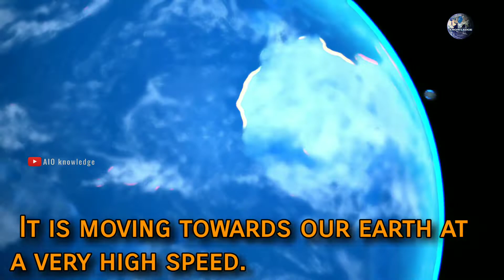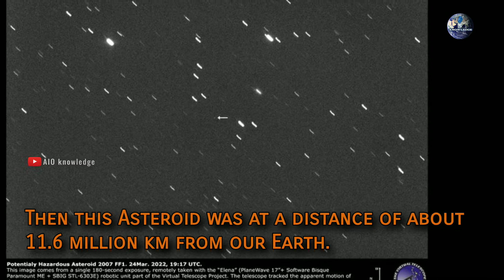Asteroid 2007FF1/2007FF1 asteroid/Asteroid 1 April 2007FF1/2007FF1 ASTEROID 1 APRIL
If you enjoy this video, then show me your support by buying me a cup of coffee

◽Note:- All the images / pictures /video clips / music shown in the video Belongs to respected owners and not to me, I am not the owner of any pictures showed in the video and THIS VIDEO IS ONLY FOR EDUCATIONAL PURPOSES,...